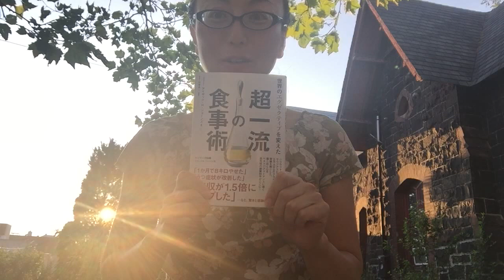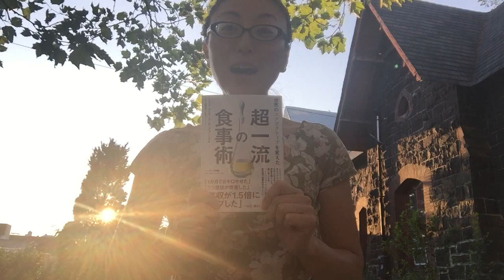【ブックレビュー】世界のエグゼクティブを変えた超一流の食事術（8回目）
ドクター・ジョーンズ著『世界のエグゼクティブを変えた超一流の食事術』に関する豆知識をシェアする短いメッセージをあなたにお届けします。

最近次のようなコメントやご質問をいただきます。

この書籍は翻訳本なのですか？
この書籍の英語のタイトルを教えてください。

グッドクエスチョンです！

そんなあなたのご質問にお答えしています。

To Transforming Your Health!